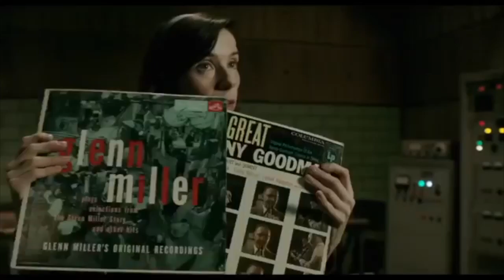Frente al Dolby Theatre en Hollywood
A pocos días de la entrega 90 del Oscar de la Academia, hablamos de The Shape Of Water de Guillermo del Toro y sus 13 nominaciones